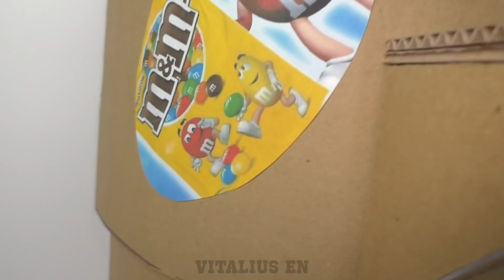How To Make Trash Can Machine Which Gives Skittels For Garbage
This project needs for children. With it children will not throw garbage anywhere!